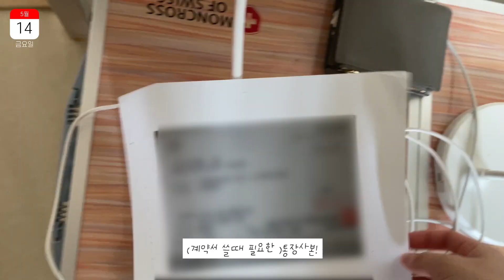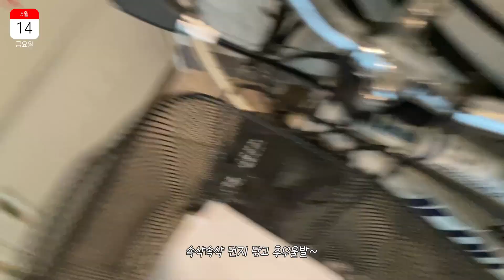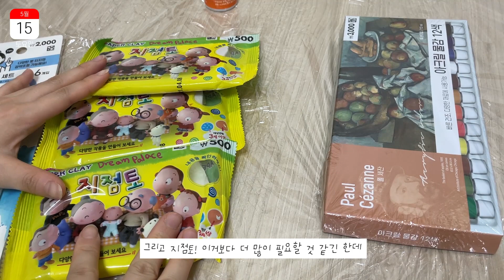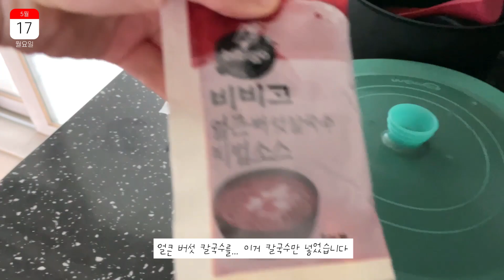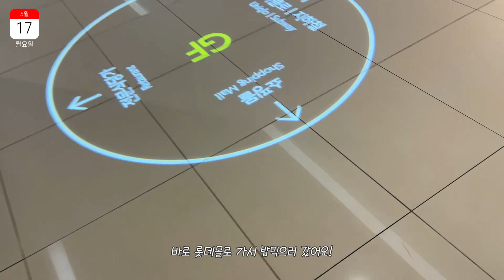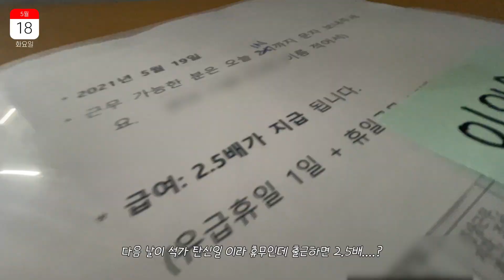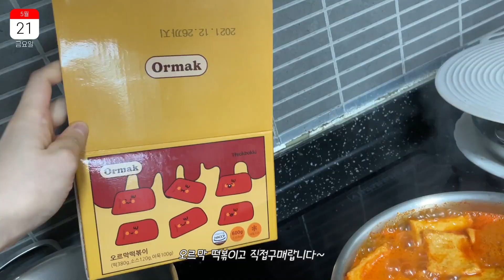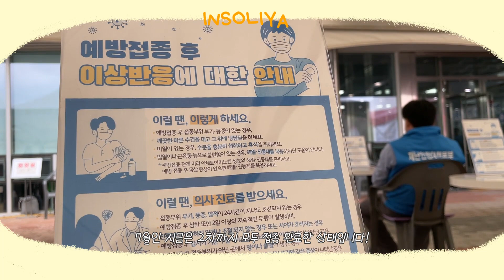백신알바 하다가 화이자 접종한 vlog💉 | 다이소 지점토 트레이, 해쭈 쿼카티 언박싱, 면 먹방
안녕하세요 여러분!! 오래기다리셨습니다 제가 새로운 알바! 백신접종알바를 하고 있답니다!!
5월부터 찍어온 묵은지 영상이지만 열심히 편집해서 올려봤습니다!
많이 길지만 끝까지 봐주시면 감사하겠습니다~~

그리고 한가지 슬픈소식. 배라알바를 그만두게 되어서 기존에 있는 배라알바영상을 다 내렸고 앞으로 배라알바영상을 올리지 않을 예정이랍니다... 그대신 백신알바와 티켓알바를 열심히 하고 있으니 구독하시고 더 다양한 영상 기대 많이 해주세요~~ 감사합니다~~

인스타도 놀러오세요~

타임라인

0:00 1일차출근,얼큰버섯칼국수,롯데리아, 해쭈 쿼카티 언박싱
5:43 다이소 지점토 트레이 만들기
9:32 2일차 출근 쌀국수, 도제유부초밥
12:10 3일차 출근,다이소지점토 트레이 색칠, 트레이 선물전달식, 귀여운 강아지 나옴!!🐶
16:15 4일차 출근, 탕화쿵푸 마라탕
18:14 5일차 출근, 칼국수
19:48 6일차 출근, 백신알바썰, 주꾸미, 오르막 떡볶이
22:06 7일차 출근, 신전 떡볶이
22:35 택배 언박싱, 액정필름,텀블러 ,티셔츠, 해쭈쿼카티
26:08 🍪영상 화이자 접종썰